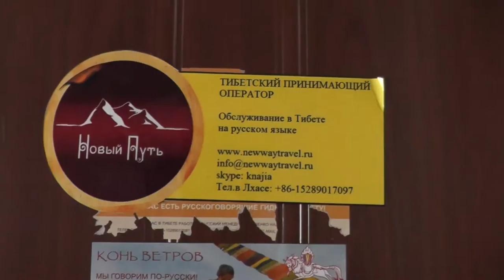Конь ветров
дарчен, место принятия пищи